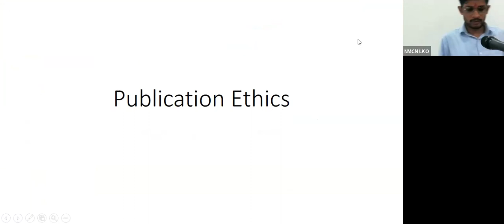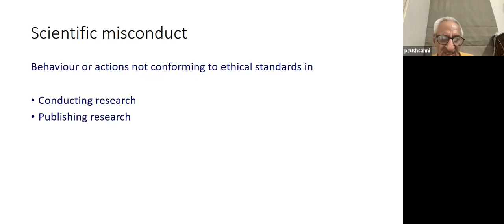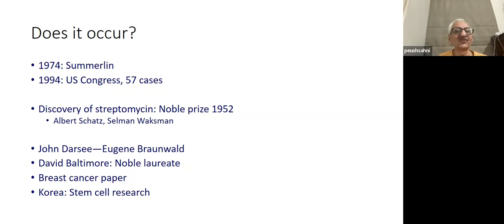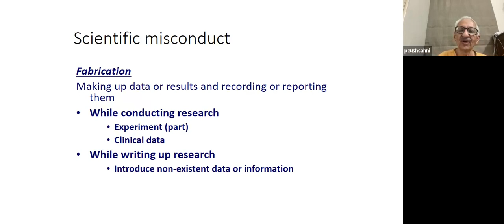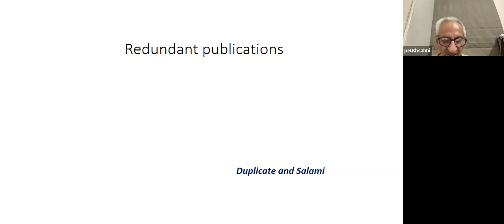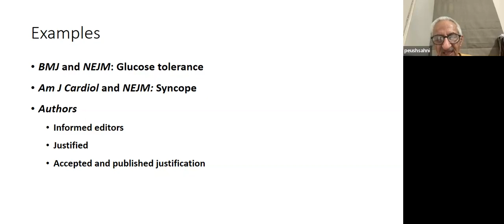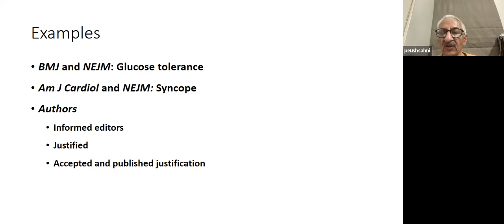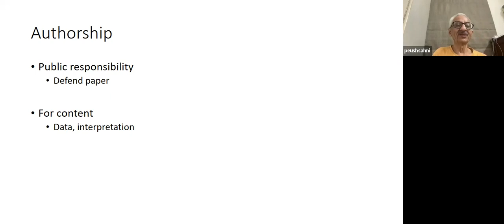Publication Ethics, Dr Piyush shahani